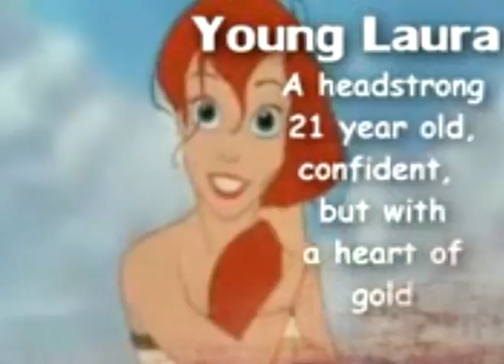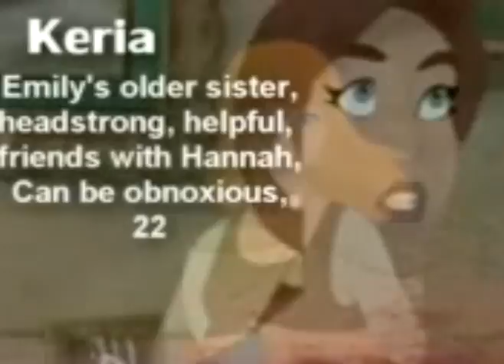Caught In The Middle Auditions- Calling all Actors & Editiors :(Closed )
Hello Everyone! Due to the amazingly creative Asta with her new series "If Only" & FaithRivens with "Frozen Ocean", I decided to do my own!! I have create a story and characters but their missing something... A VOICE! Can you help them? But for those of you who don't find drama our thing... we always need editors!! Just put a clip or picture with you voice with the lines below!!

Characters lines:
Young Laura (Ariel)- "Think not I love him, Though I ask for him!"

Old Laura/ Narrator- 30 (is not in the video b/c she's Ariel from Little Mermaid 2 )...- "Once Upon A Time..."

Lilly- "Love? Love means nothing, it's the reason why my parents aren't together!"

Peter- "I'm not a ginger! I'm a readhead!!"

Joey- "Dude I saw what she did and she's a Bitc- Wow! who is thatangel over there?"

Emily- "I love him not, nor hate him not!!"

Hannah- "Is he single?"

Keria- "Is this man bothering you, sis, cuz I'll kick his ass if he is!"

Sophie- "Matt? Did you see that?"

Matt- "I finally find the woman of my dreams & she's a fish!"

Dr. Vanderhoof- "I have reason to believe this girl is a mermaid!"

Kesha-( She's Dr. Vanderhoof's assistant)"You're gonna need a bigger boat."

Rebecca- "All right,  I'm ready for my closeup."

(The Strom Family)

Chris- "Did you hear what I said, I absolutely adore you."

Isabella-"Go ahead, make my day" (Say that alittle Sarcasticly)

Iesha- " I was only trying to help!"

Thats all!! xD Good-Luck!